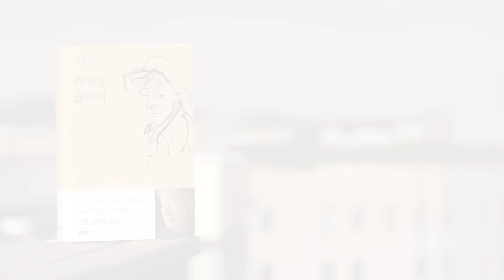산문집 『라면을 끓이며』 | 김훈 | 북트레일러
소설가 김훈 산문집. 오래전에 절판되어 애서가들로 하여금 헌책방을 찾아다니게 한 김훈의 전설적인 산문 '밥벌이의 지겨움', '너는 어느 쪽이냐고 묻는 말들에 대하여', '바다의 기별'에서 시대를 초월해 기억될 만한 산문들을 가려 뽑고, 이후 새로 쓴 산문 원고 400매가량을 합쳐 엮었다.

가족 이야기부터 기자 시절 거리에서 써내려간 글들, 최근에 도시를 견디지 못하고 동해와 서해의 섬에 각각 들어가 새로운 언어를 기다리며 써내려간 글에 이르기까지, 김훈의 어제와 오늘이 고스란히 담겨 있다.